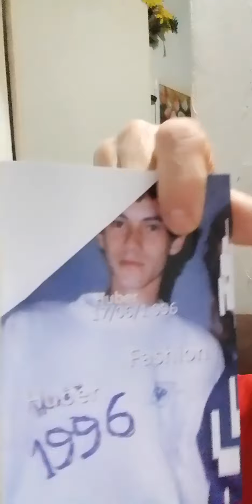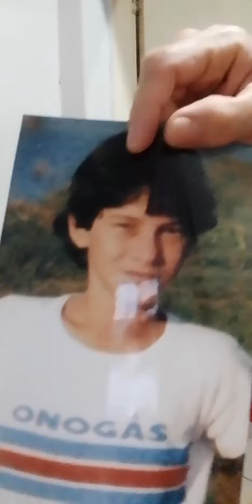Yesterday (Beatles) Com pouco de tradução. Parte pequena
Gravado dia 28/08/2023 de madrugada. Eu com yesterday dos Beatles.